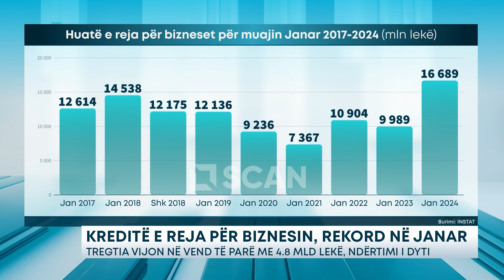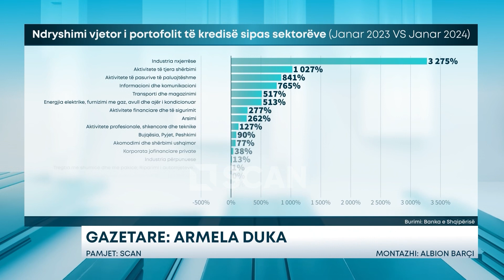Kreditë e reja për biznes, rekord në janar –Tregtia në vend të parë me 4.8 mld lekë, ndërtimi i dyti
Sipas shifrave të fundit të publikuara nga Banka e Shqipërisë për muajin e parë të vitit 2024, vihet re një rritje e huave të reja të dhëna gjatë janarit drejt bizneseve dhe korporatave jofinanciare private të cilësuara sipas aktivitetit të tyre ekonomik. Kështu, gjatë muajit janar flukset hyrëse të parasë në nivel huash të reja për biznesin fiksohen në rreth 17 miliardë. Krahasur me janarin e vitit të kaluar, kemi një rritje prej 67.1%, ose e thënë në vlerë absolute, me 915 milionë lekë. Krahasuar me të njëtën periudhë në 6 vitet e fundit, janari i këtij viti shënon vlerën më të lartë.

Përsa i përket sektorëve që janë mbështetur më së shumti nga kreditë e shpërndara gjatë muajit janar shohim që mbizotëron “Tregtia me shumicë dhe me pakicë”, me 4.8 mld lekë hua të marra nga banka, ose 10.7% më shumë se në Janar të vitit 2023. Më pas, në vendin e dytë dhe të tretë renditen “Ndërtimi” dhe “Industria Përpunuese” me 3.1 mld lekë dhe 2 mld lekë kredi të re të huazuar nga banka.